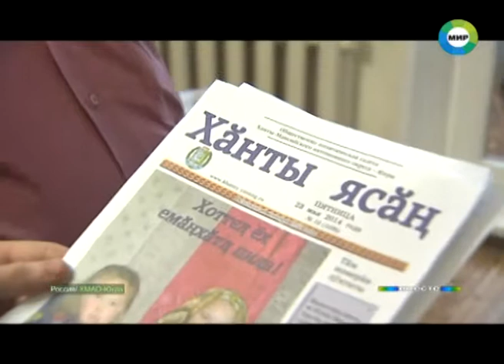«Исчезающая» Россия. Ханты против нефтяников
Сегодня в России малочисленными признаны около 50-ти коренных народов. Они рассредоточены практически по всей территории страны от Северного Кавказа до Чукотки.